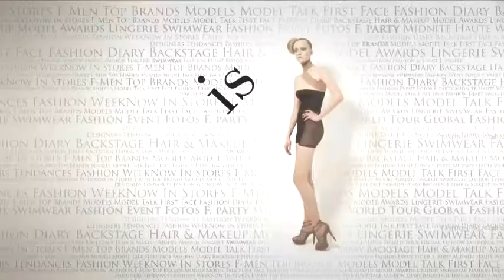fashiontv | FTV.com - ffloor 223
"ffloor, woman, catwalk, faces,effects"

Music Info:
 Performer: David Guetta Ft. Tara McDonald
 Title: Delirious (Laidback Luke Remix)